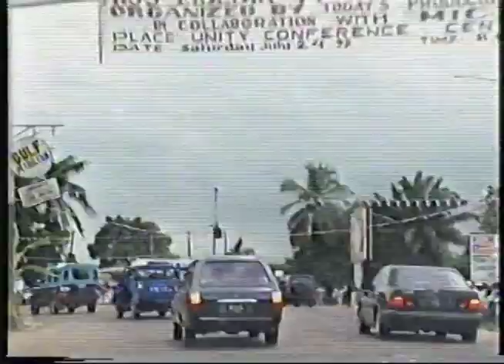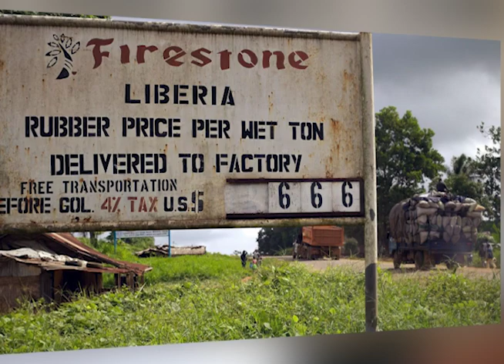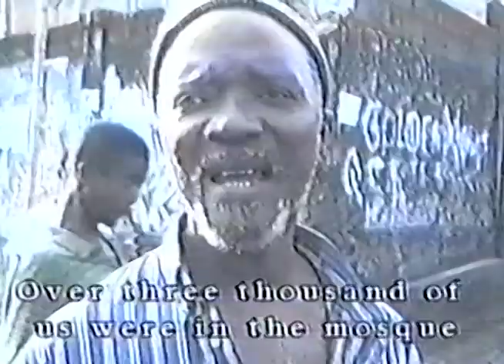Unsung Heroes Of ECOMOG- Episode 2: "Live by the sword, die by the sword"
The unsung heroes of EOMOG is a docu-series about the 1st Liberian civil war and the heroic role played by the  ECOMOG in bringing peace and order back to Liberia